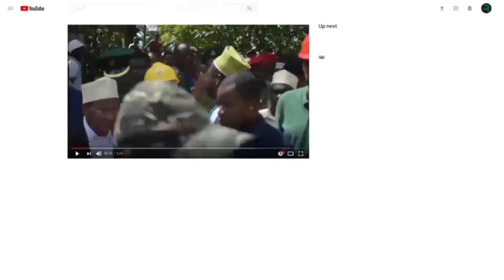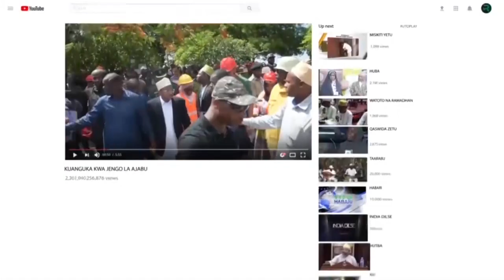MAPENZI YA WATOTO WA ZANZIBAR YAIBUA HAYA